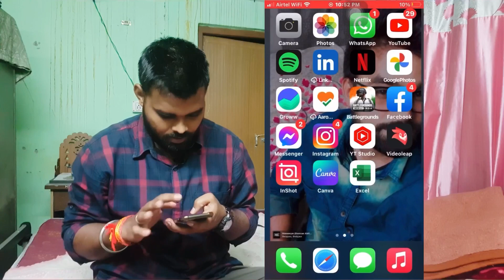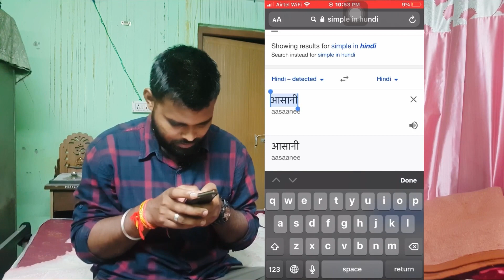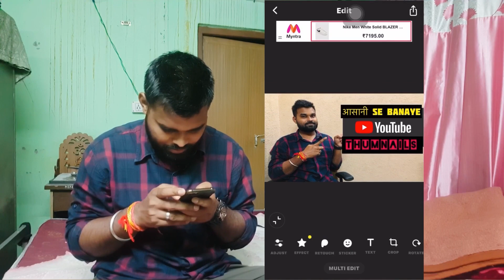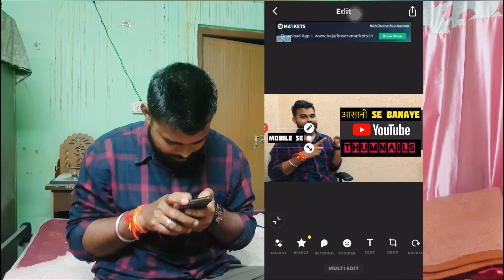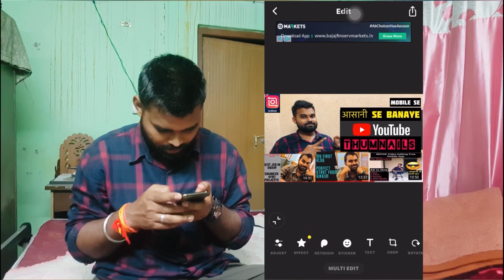आसानी se Banaye YouTube Thumbnails from Mobile |Create Professional Thumnails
Bhoot आसानी se aab aap ek he free mobile app (Iphone and Android) se editing aur thumnails dono bana skte ho YouTube videos ke liye.
how to create professional thumbnails from mobile app.

Equipment Link Below-

1. Manfrotto PIXI Mini Tripod
2. BOYA BYM1 Omnidirectional Lavalier Condenser Microphone
3. HUMBLE Universal Monopod Holder
4. MI Original 27W Superfast Charging Adapter (2021 Edition)